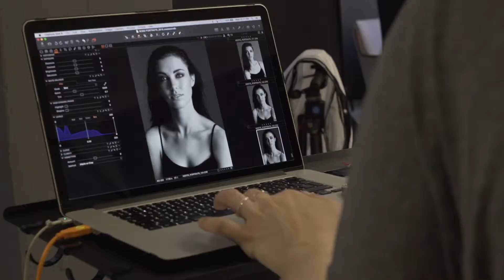Broncolor Experience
Promotional product I shot, directed and edited a couple of months ago. All shot on Sony A7S. Got to work with a lot of Cape Town based professional photographers who were testing out the Broncolor equipment. Living a dream !